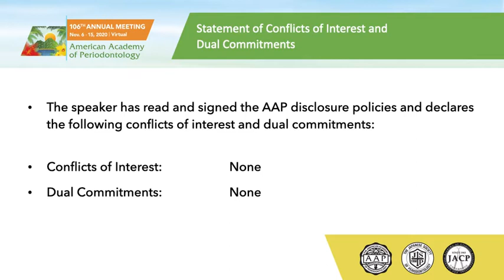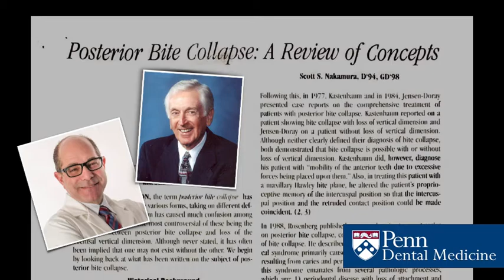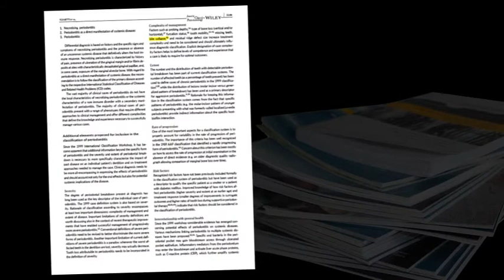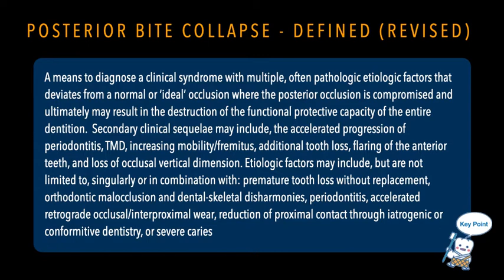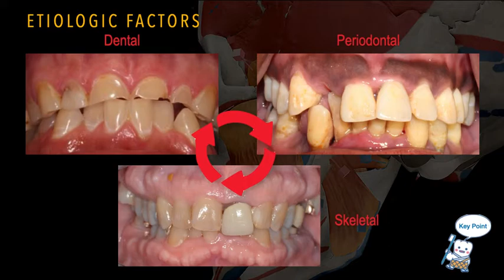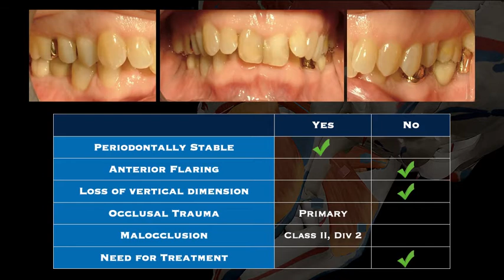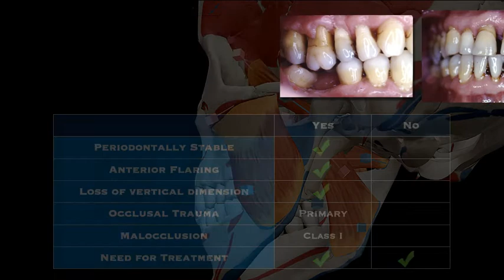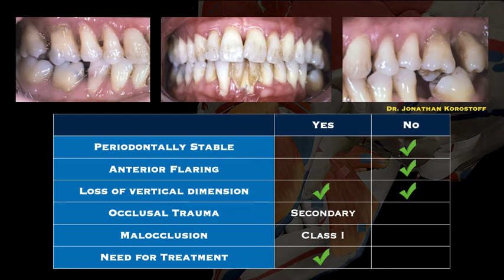Posterior Bite Collapse and Perio AAP v3 final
Dr. Scot Nakamura gives a presentation about Posterior Bite Collapse at the 2020 American Academy of Periodontology meeting.